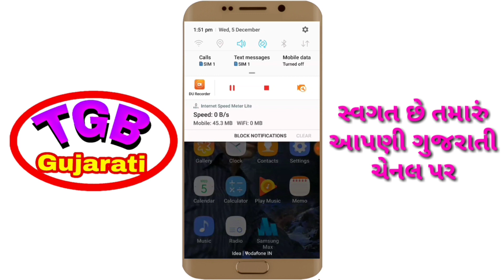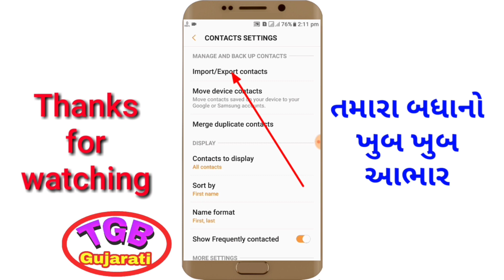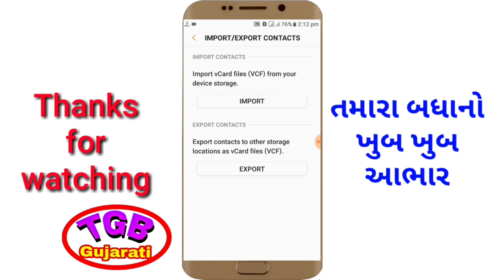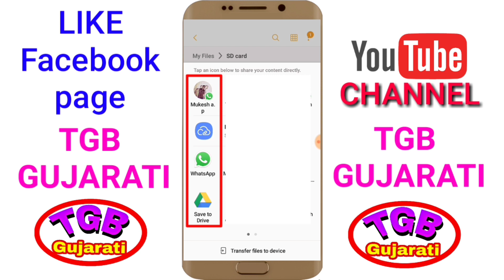કોન્ટેકટ નંબર આજીવન સાચવો | save contact number for lifetime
.mukesh poriya.
સ્વાગત છે તમારૂં આપણી YouTube ચેનલ
Tgb gujarati પર
અહીં બીજા વિડીયોની લીંક આપી છે
જો તમે નો જોયા હોય તો લીંક પર ક્લિક કરી ને
તમે જોય લેજો
ને વિડીયો સારા લાગે તો આપણી ચેનલ
Gujarat gujarati

આપણું પેજ LIKE કરી લેજો
Tgb gujarati (Facebook page) લીંક 👇

મોબાઈલ કીબોડ મા બધી ભાષા લાવતાં શીખો
how to add gujarati language in mobile keyboard

how to hard reset android mobile
જુનો મોબાઈલ વેચો ત્યારે આવી ભૂલ નો કરવિ

3D નામ લખી WhatsApp  સ્ટીકર બનાવો
how to make whatsapp stickers

how to make my whatsapp sticker
તમારા ફોટા ના WhatsApp સ્ટીકર બનાવો

how to join whatsapp beta program
વોટ્સએપ બીટા પોગ્રામ જોઈન કરો

એક ક્લિક મા આખું ઈન્ટરનેટ ગુજરાતી મા

એક ક્લિક મા બધી એપ્લિકેશન ગુજરાતી મા

How to create name video
તમારા નામનો વિડીયો બનાવો

WhatsApp status, gujarati whatsapp status
Navratri whatsapp status
ગુજરાતી વોટ્સએપ સ્ટેટ

WhatsApp gif / WhatsApp gift
તમારા નામનો Whatsapp gif બનાવો

ઇગ્લીશ કીબોડ થી ગુજરાતી લખો
English keyboard to gujarati typing

એક ક્લિક મા ગુજરાતી નું ઈંગ્લીશ
English to gujarati

હવે WhatsApp મેસેજ વાંચો નય સાંભળો

How to use dabal whatsapp in one mobile
એક મોબાઇલ મા બે whatsapp વાપરો

Gallery photos 3d live wallpaper
તમારા ફોટા નો 3d લાઇવ વોલપેપર બનાવો

3d live wallpaper
તમારા નામનો 3D લાઇવ વોલપેપર બનાવો

Seve photos life time
તમારા ફોટા ને આજીવન સાચવી ને રાખો